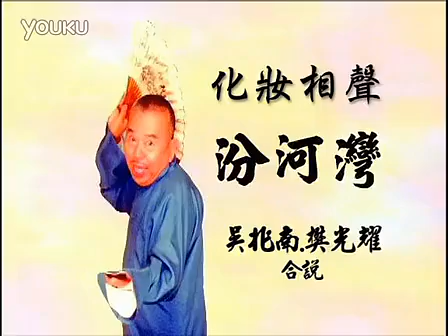化妝相聲《汾河灣》吳兆南 樊光耀